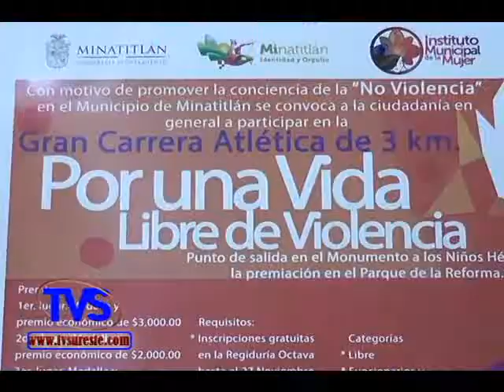TVS Noticias.- Con Carrera Atlética Buscan Prevenir La Violencia Hacia La Mujer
- Con Carrera Atlética Buscan Prevenir La Violencia Hacia La Mujer